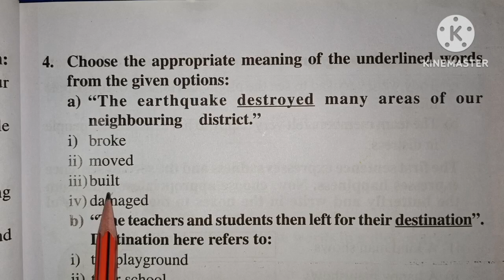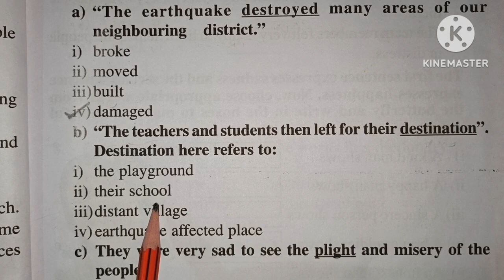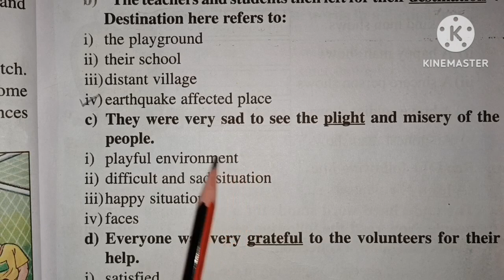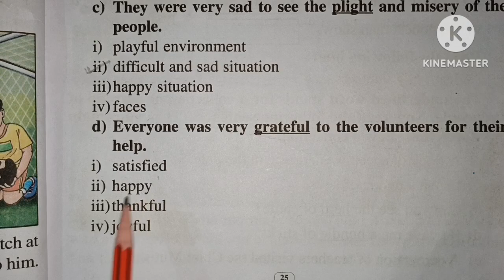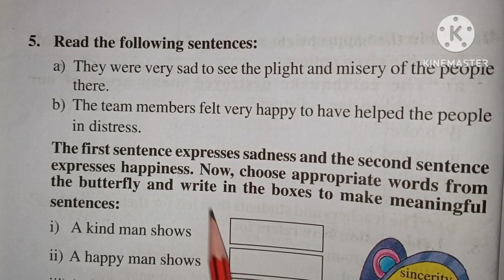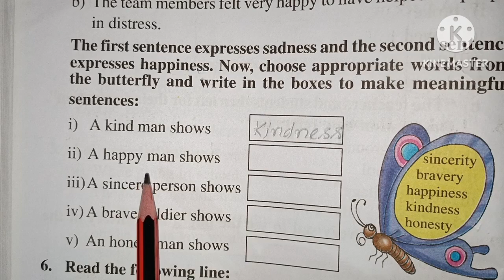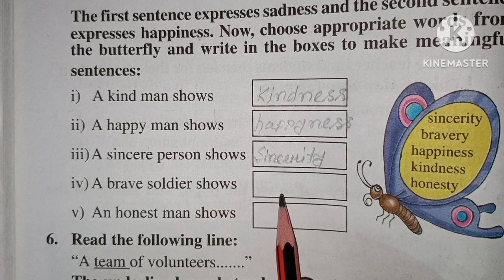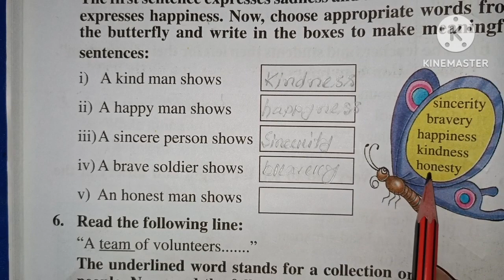Scert Assam Class-5 English Lesson 2 'The Joy of Helping ' | Activity 4 & 5| Bengali Explanation